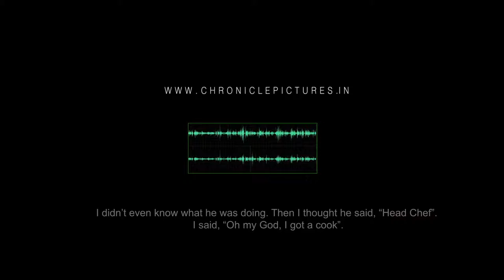ROJA (Rohit & Jacinta) Cinematic Christian wedding Film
There is no season or reason or right time. Love is love!
Sharing a sneak peak of "The Social Love". Watch & Share. Let the love fly in. smile emoticon